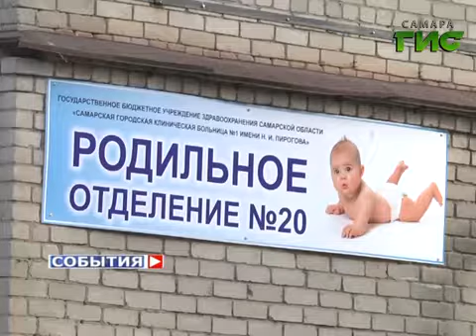Поздравление с Днем матери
Места в детских садах совсем скоро понадобятся и шести тысячам новорождённых, появившихся на свет в больнице имени Пирогова в 2013ом году. Ну а пока в центре внимания их родительницы - в преддверии Дня Матери пациентки клиники принимают поздравления и подарки от главы города.